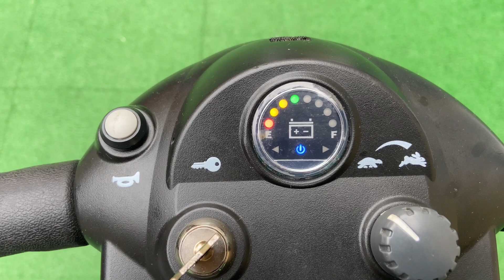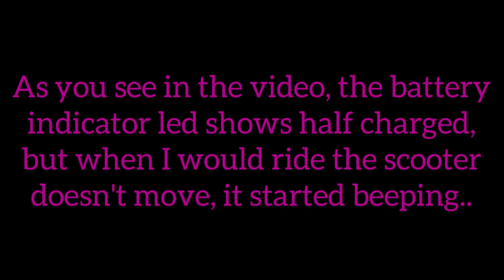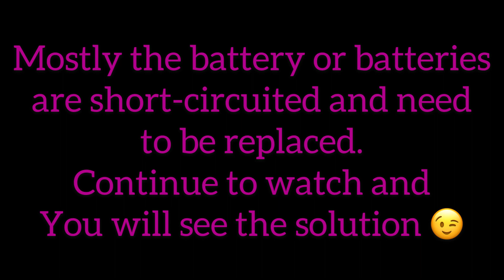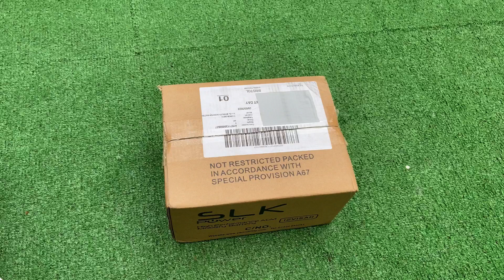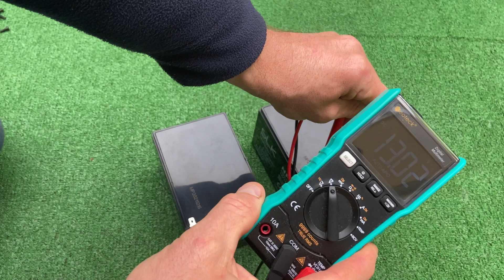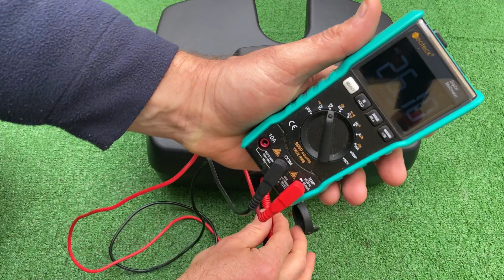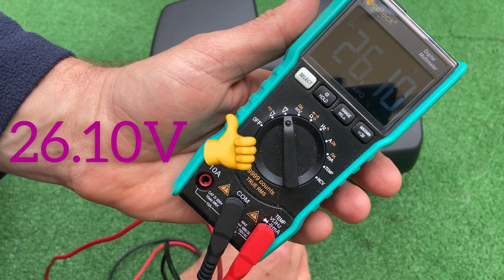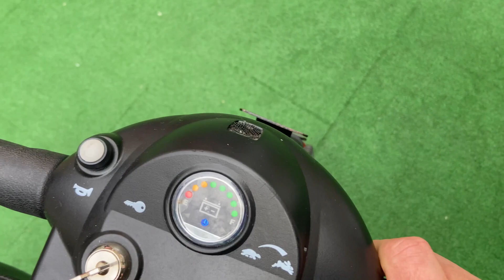Pride Go Go Elite Mobility Scooter Don’t Move Only Beeping. Battery Indicator Led Shows Half Charged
Hi guys 👋

As you see in the video, the battery indicator led shows half charged, but when I would ride the scooter doesn't move, it started beeping..
In this video I will show a common issue and a possible solution regards
Pride Go Go
mobility scooter.